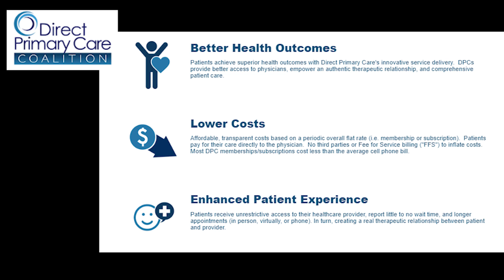Is Direct Primary Care a solution for physician burnout?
The AMA says physician burnout reached 63% in recent surveys, a crisis-level problem.  Many doctors love their career, but hate their job.  They're leaving the mountains of paperwork and limitations of traditional heath care behind for a different model - Direct Primary Care.

Dr. Jarrod Wiegman of Indiana Direct Primary Care tells HealthCall's Lee Kelso about his first year of offering all-you-need, subscription-based healthcare.  Wiegman's patients pay $99/mo. for all the services he provides, and you even get his cell phone number for unexpected and urgent needs. How is it working?  Could Direct Primary Care help prevent physician burnout?

by the Health Care Cost Institute shows you the cost of procedures nationally and in your area.